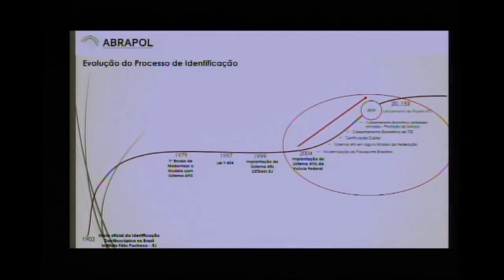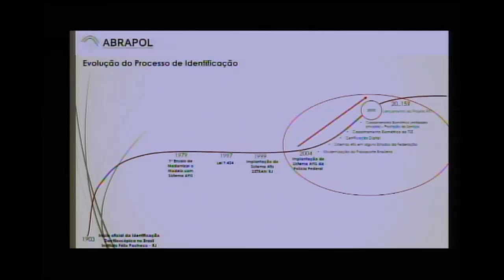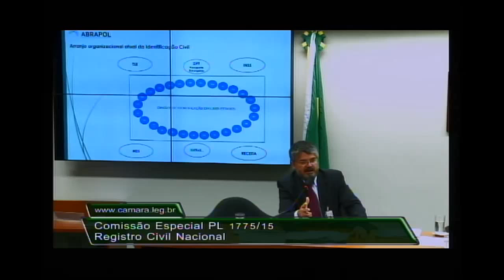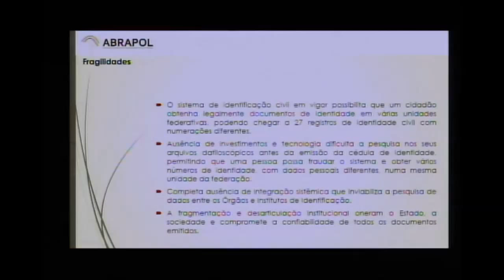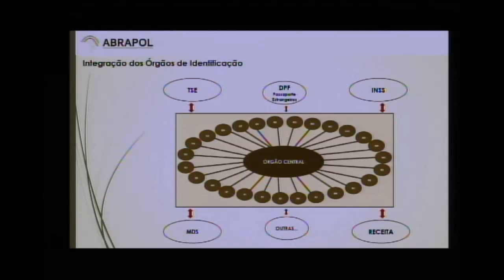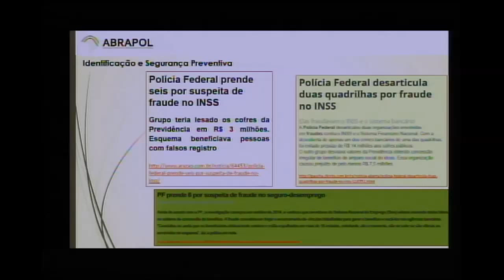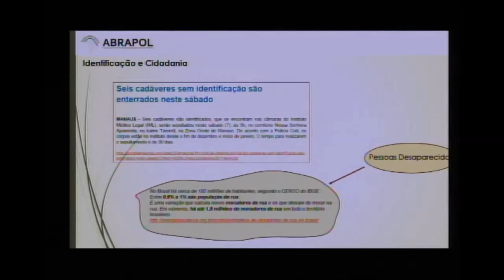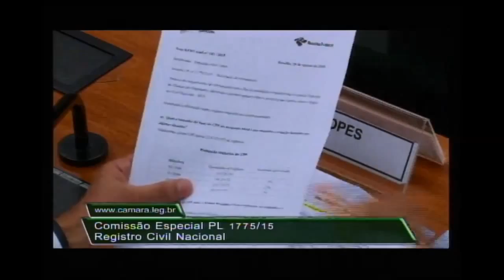Comissão Especial - Registro Civil Nacional - 27.08.2015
Audiência Pública da Comissão Especial que analisa a criação do Registro Civil Nacional (RCN), contida no Projeto de Lei 1775/15, enviado pelo Poder Executivo.